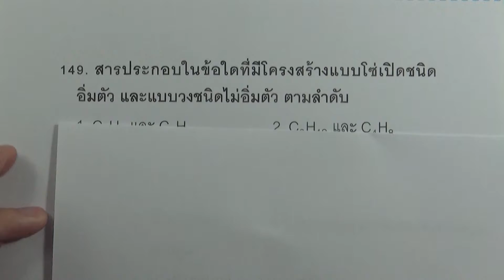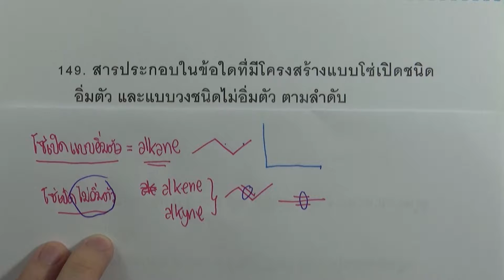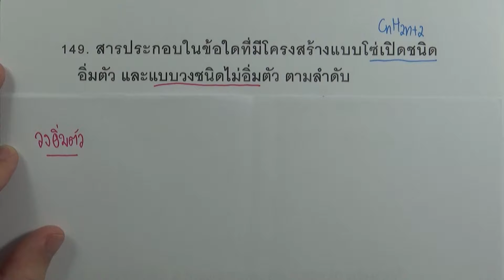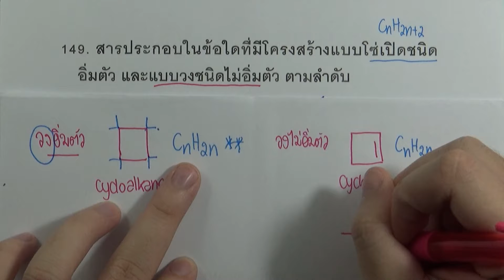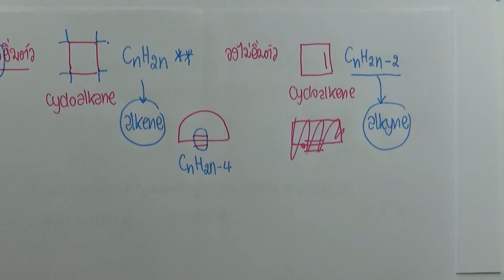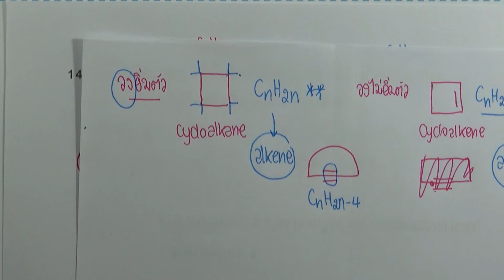โจทย์เคมี ม.ปลาย เคมีอินทรีย์ : ข้อ149